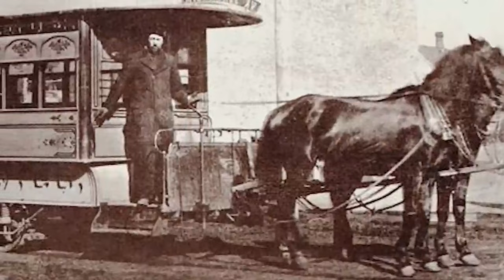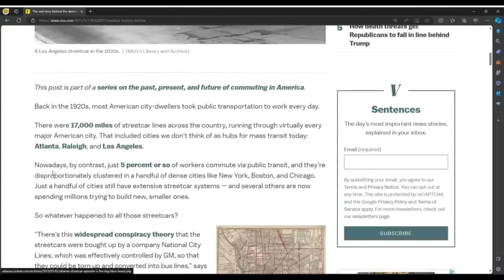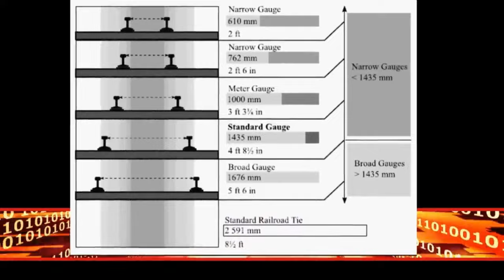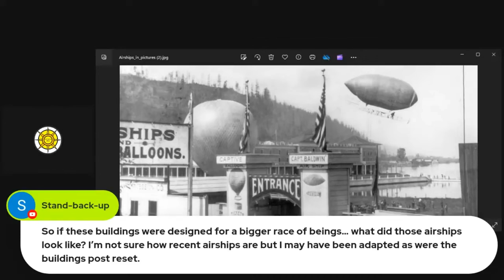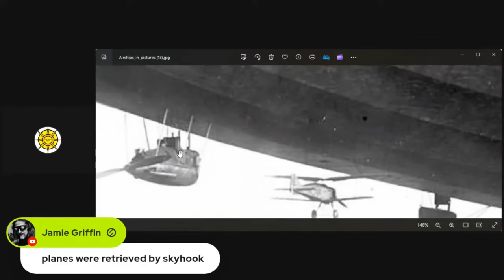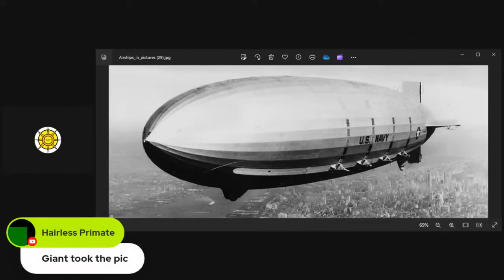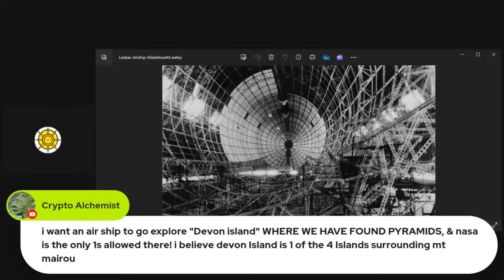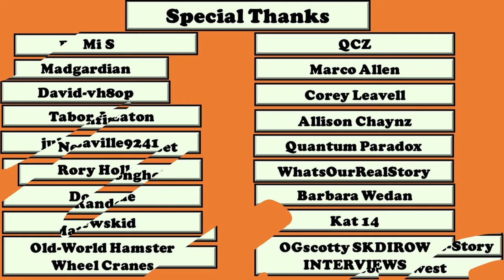Tartaria's Transit Systems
An exploration of the primary systems of transportation that were used by a previous civilization and some of which are still used today.

Timestamps:

00:00:00 Trolley
00:25:07 Railroad
00:35:41 Airships